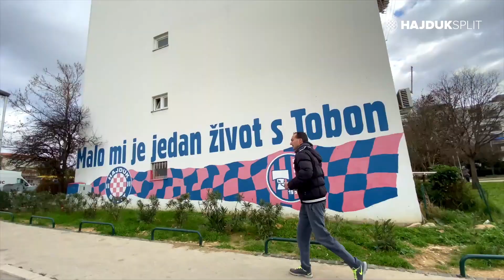SHOWDOWN - VUŠKOVIĆ GVARDIOL - YOUNG CROATIAN BACKS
Duel of two young croatian backs.
Players from the biggest rivals Hajduk Split vs Dinamo Zagreb.